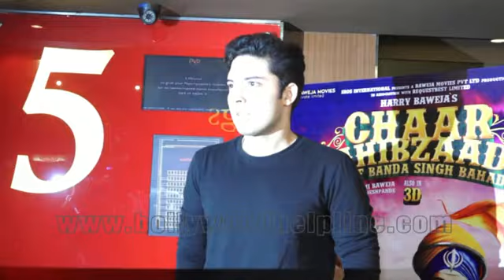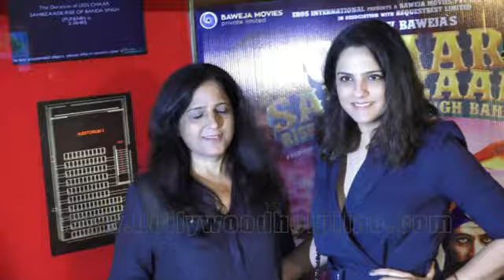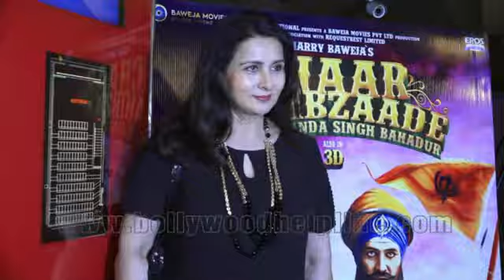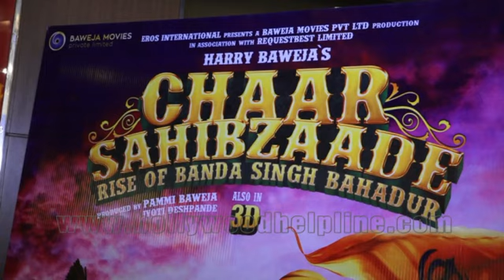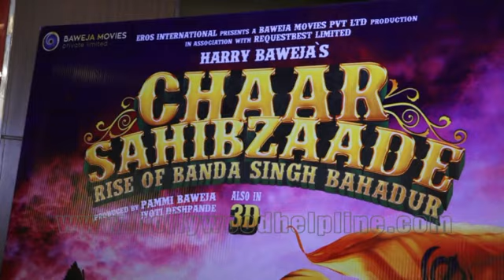UNCUT: Special Screening Of Film Chaar Sahibzaade Rise Of Banda Singh Bahadur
Special Screening Of Film Chaar Sahibzaade Rise Of Banda Singh Bahadur. Watch the UNCUT coverage.